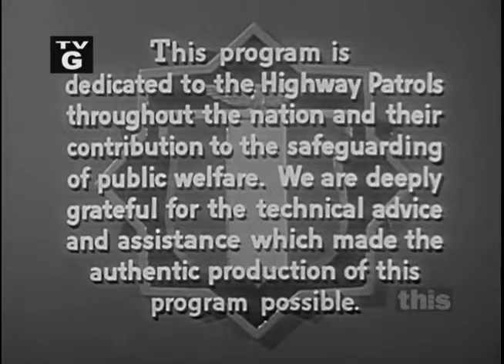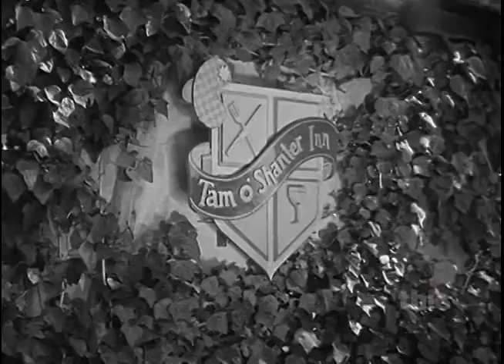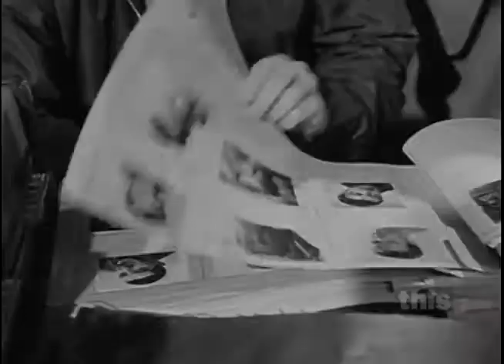Highway Patrol (S04E21)